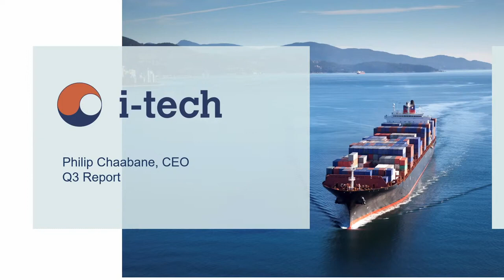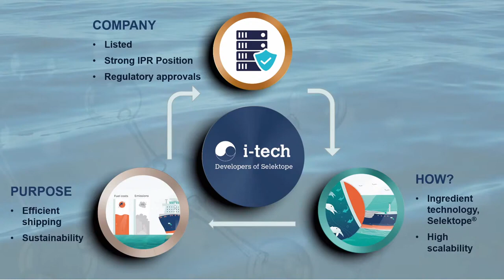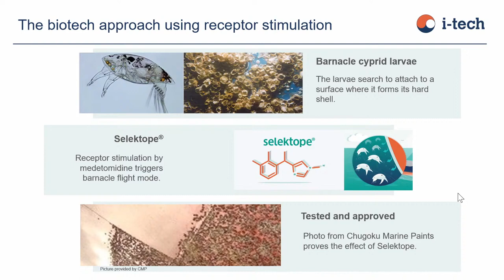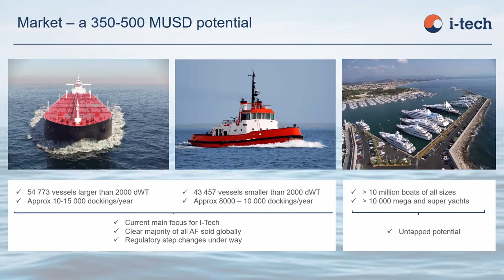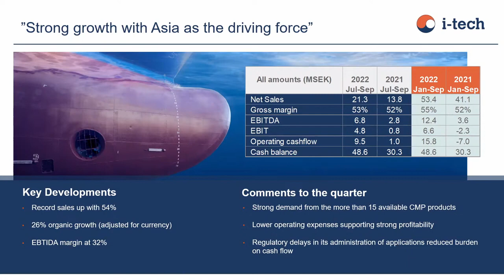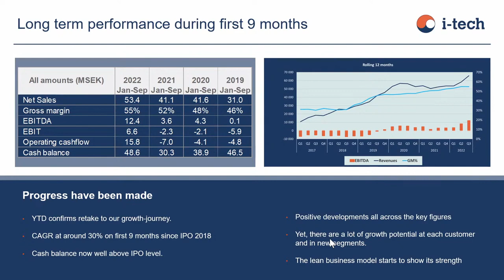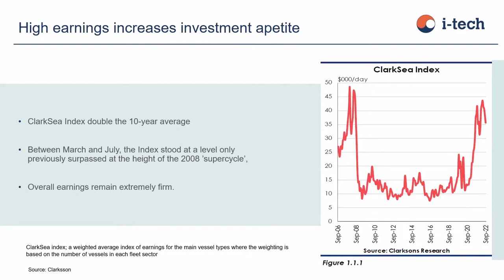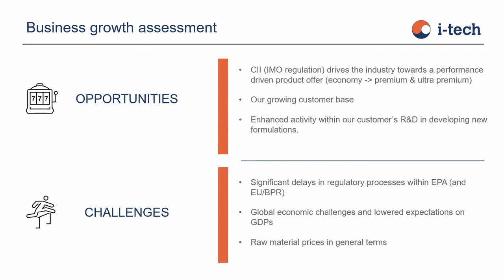I Tech Q3 Presentation 2022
Quarter 3, 2022 sets a new high for revenue and earnings for a single quarter to-date.

Philip Chaabane, I-Tech CEO says:
"As growth now picks up for the second quarter in a row, confidence is increasing that pre-launch tests have shown good results and are now driving demand in the pursuit of a more efficient shipping industry with lower carbon footprint."